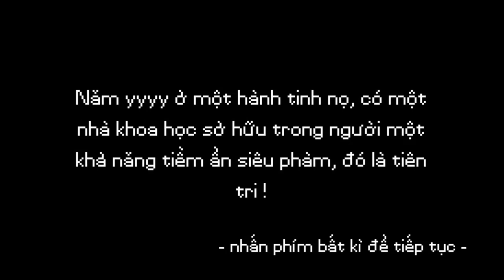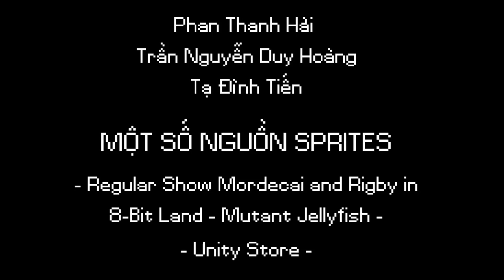Bubble Fish - Unity Game - Water Game - Trailer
Thực chất đây là con game thứ 2 mình làm trên Unity. Mình làm con game này còn trước khi vào câu lạc bộ GameDev Club của trường Đại học Bách khoa TP.HCM. Con game này mình làm chung với 2 người bạn trong một cuộc thi Hackathon 48h do câu lạc bộ GameDev Club tổ chức cho mọi người tham gia và đã đạt được giải ba của cuộc thi đó. Chủ đề của cuộc thi đó là "Water".

Bubble Fish, năm yyyy ở một hành tinh nọ, có một nhà khoa học sở hữu trong người một khả năng tiềm ẩn siêu phàm, đó là tiên tri! Ông lờ mờ đoán được trong tương lai đâu đó, thế giới sẽ gặp một đại thảm họa! Hành tinh bốn bề sẽ là màu xanh của nước và trời! Thảm họa đó là do một thế lực khác gây ra. Nhìn thấy được nguyên nhân, ông liền bắt tay suy nghĩ cách ngăn chặn! Sau ngày đêm nghiên cứu, ông đã tạo ra một sinh vật có thể ngăn chặn tai họa này! Nhưng tai họa đã ập đến sớm hơn ông dự kiến,và sản phẩm của mình vẫn chưa được hoàn thiện! Mọi thứ chìm trong biển nước!
∼ (hmmm ?) ∼ (Đây là đâu? Mình đang ở đâu thế
này, chuyện gì đã xảy ra vậy ...)

Mô tả: Chúng ta sẽ hóa thân thành một sinh vật biển có dạng bong bóng tìm hiểu về những bí mật đang được che giấu.